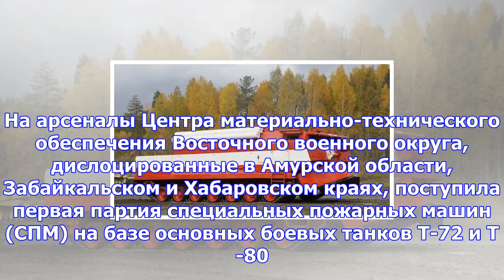На службу поступили пожарные танки нового поколения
Главное преимущество этого вида спецтехники при тушении пожаров — возможность использования ее непос...